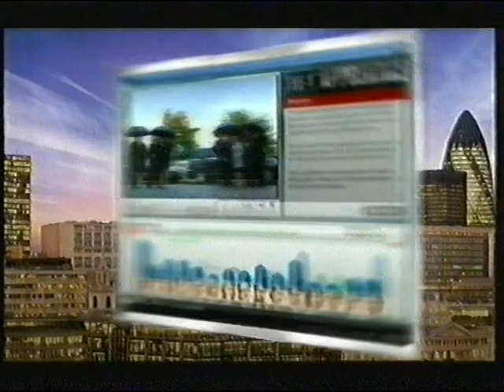BBC One Continuity May 2009 2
This clip from May 2009 features a promo for The Apprentice and the 'Bikes' ident.